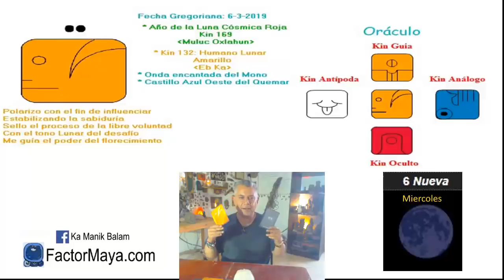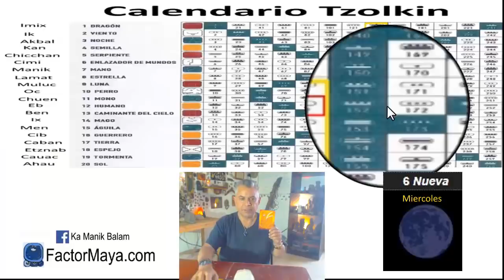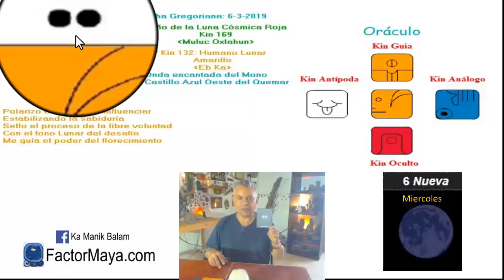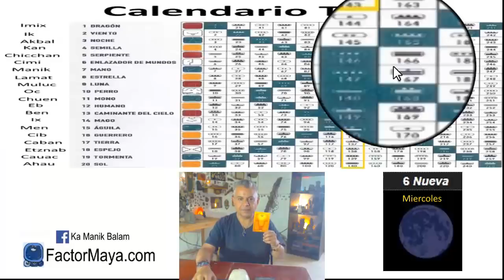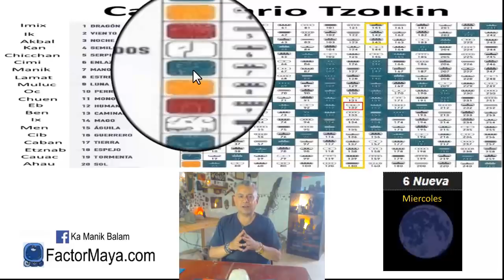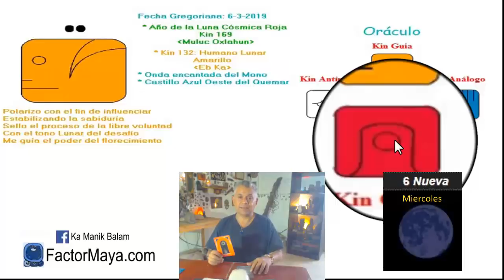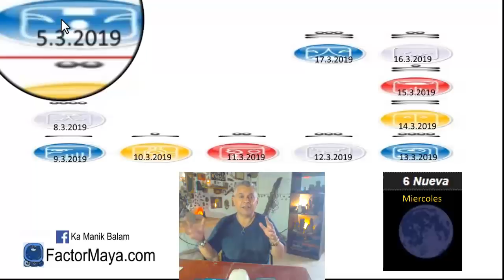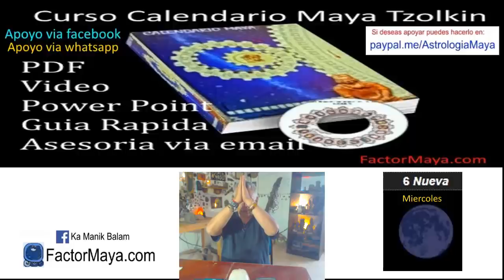Sabiduria Maya. Miercoles 6 Marzo 2019. Humano Lunar. “Ka Eb”. Kin 132.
“Tomo decisiones conscientes, no ejo que las decisiones me tomen”
Toda decisión que tomamos, posee beneficios y costos. No hay decisiones con solamente beneficios. Nuestro enfoque, es nuestra realidad, aquello en lo que nos enfocamos, crece. Reconocer nuestra dualidad, especialmente nuestras sombras, contienen el mayor potencial de luz. Reir, jugar, no tomarnos la vida tan en serio.
Gratitud infinita!